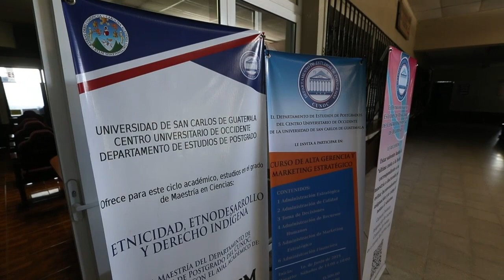UNAM y USAC firman convenio para impartir maestría sobre Etnicidad y Derecho Indígena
La Universidad Nacional Autónoma de México firmó un convenio con la Universidad de San Carlos de Guatemala para que en Quetzaltenango se imparta la Maestría en Etnicidad, Etnodesarrollo y Derecho Indígena.

🔔Más información🔔